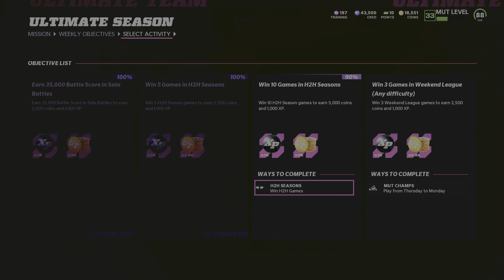Madden NFL 22 Head 2 Head 6-1 and on a losing streak bad plays and glitches